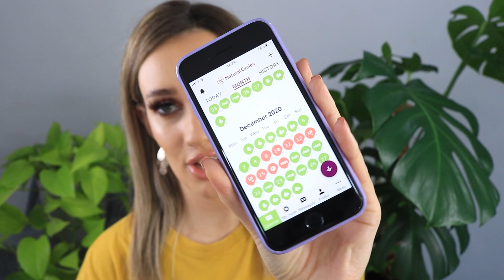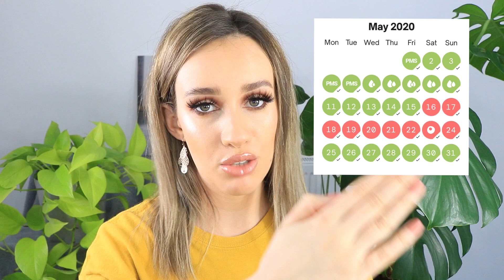Natural Cycles | 2 Year Update..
Hey everyone! In this video I give you a two year update on my natural cycles journey.

Codes for money off
HelenE cosmetics: BM20